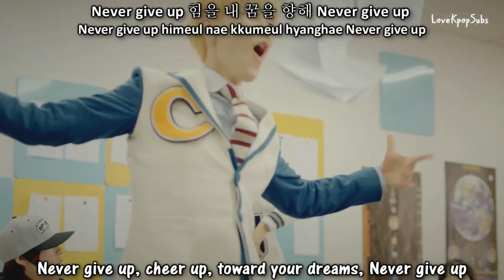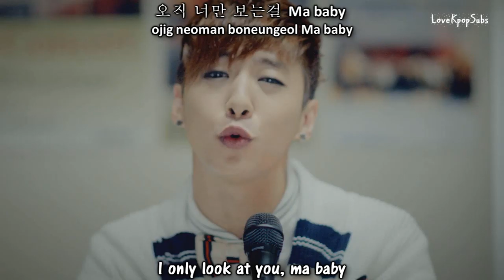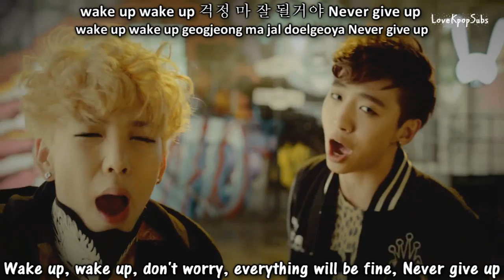Bang Yong Guk & ZELO - Never Give Up MV [English subs + Romanization + Hangul] HD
Artist: Bang Yong Guk & ZELO (Feat Heritage)
Song: Never Give Up
Album: Never Give Up

Credits
Han: Naver
Rom: LoveKpopSubs
Eng: pop!gasa